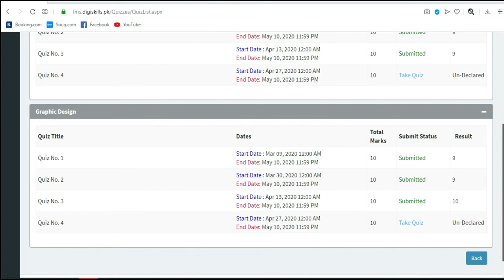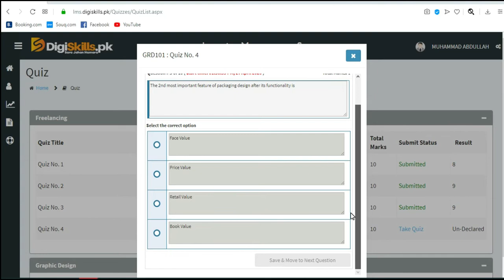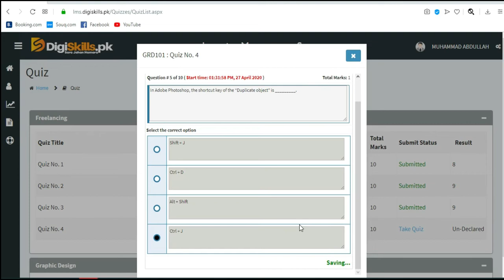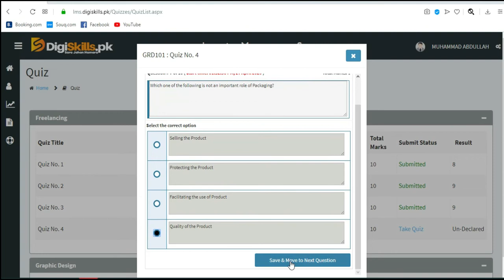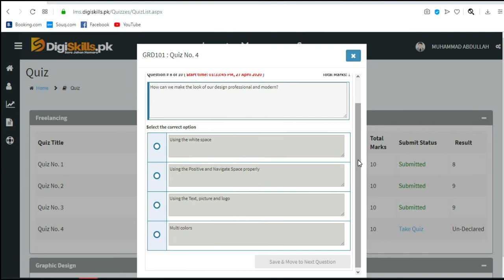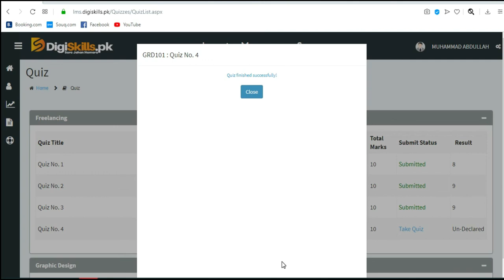Digi skill Graphic Design Quiz#04 Batch# 06 solution | Graphic design Quiz 4 Batch 6 solution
Graphic Design Quiz#04 Batch# 06 solution | Graphic design Quiz 4  Batch 6 solution
Hy,
Welcome to the Modern Earning YouTube channel

 .I hope ap ko smjh a jay ge

Some our other videos links are here
How to make a custom Thumbnail in Urdu for Youtube free | Create a Professional Thumbnail for free

Muhammad Abdullah Khan
               Modern Earning